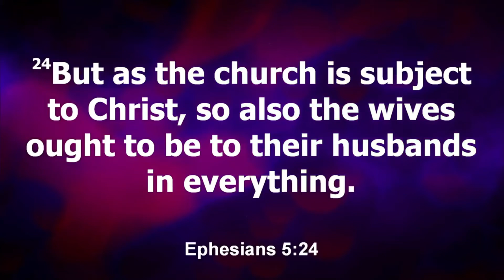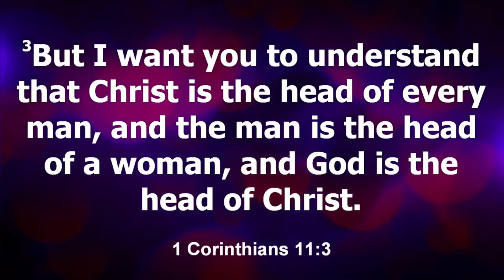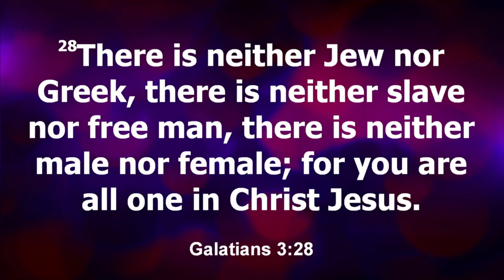God's Order June 13